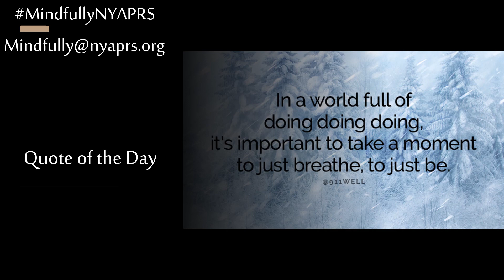FEEL THE POWER - 4 10 20 Mindfulness - BA